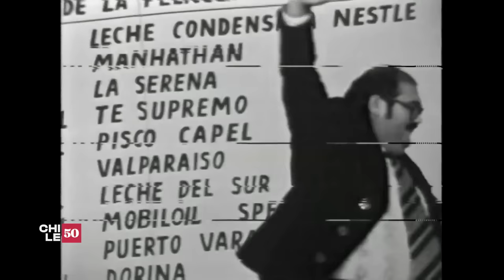Dingolondango - la vecindad del chavo Chile (1977)